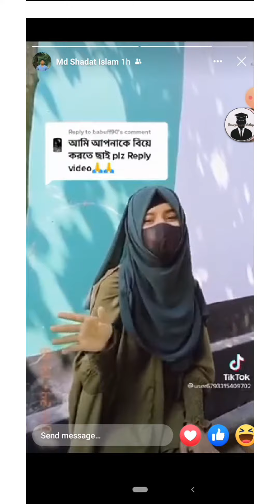Tik Tok। funny TikTok video 🤣। TikTok break-up video💔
Tik Tok। funny TikTok video। TikTok break-up video ‎@Rajib jisan
38C 2022 Tik Tok Videos' breakup Tik Tok Videos "Tik Tok Videos Bangla funny Tik Tok @Rajib jisan

Add description

TThank

যেকোনো ভিডিও প্রমোট করাতে যোগাযোগ করুন।

Video Title

breakup Tik Tok Videos "Tik Tok Videos Bangla funny Tik Tok

one-stop channel for those who want to enjoy Fun.

TikTok/Likee, comedy in a way as Top funny videos.

38 C 2022 Tik Tok Videos" breakup Tik Tok Videos "Tik Tok Videos Bangla funny Tik Tok

Bangla funny video, Bangla top TikTok funny video best Tik Tok funny video bd, Bangla new musically. funny TikTok Tik Tok funny video, Bangla musically funny video, Bangladeshi funny video, Tik Tok Bangladesh.

New_tik tok video 2022 @New tik tok_video_song, New_tik_tok_video_funny New_tik_tok video: New tik tok viral viden musically video:Latest musically_video